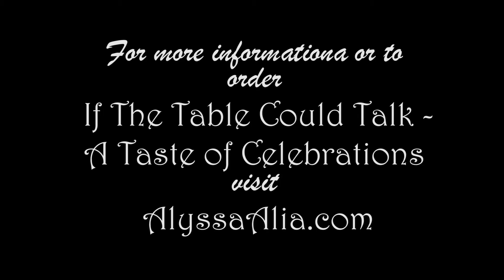If the Table Could Talk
I'm starting a series of instructional videos for my most loved & treasured recipes! Learn how to make fan favorites from "If the Table Could Talk - A Taste of Celebrations."

~En-JOY & cook just for the love of it!